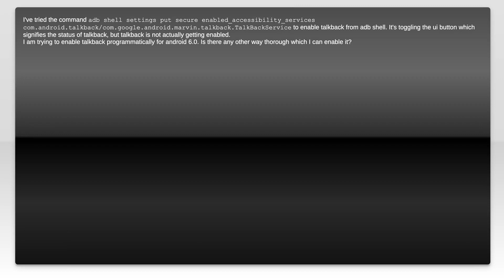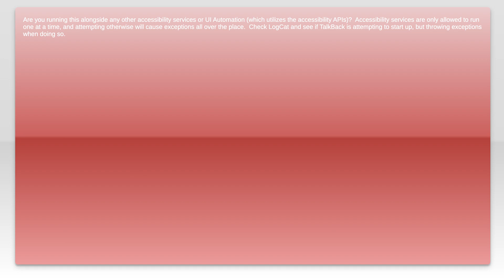Talkback is not getting enabled through adb shell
automation: Talkback is not getting enabled through adb shell

Related to: automation, settings, accessibilityservice, talkback